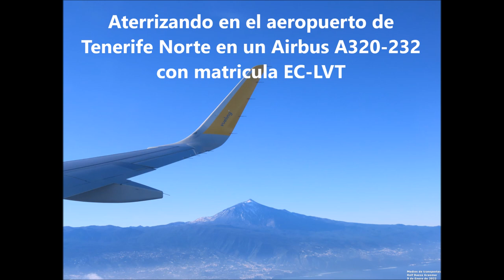Aterrizando en el aeropuerto de Tenerife Norte en un Airbus A320 232 con matricula EC LVT